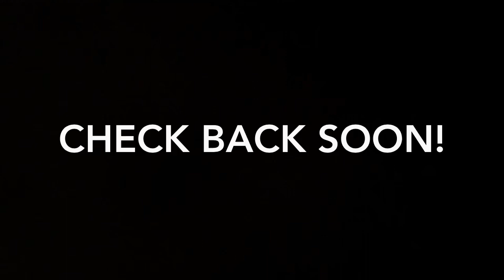We Played Never Have I Ever (Clean Version)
HEY YALL❤️ My name is Zoie I am a creativist, and full time worker. Spend a few days with me watching how I manage my life & get to know me. I hope you enjoyed this vlog. Turn on your post notifications so you don't miss any new content.

VIDEO EQUIPMENT USED:
Editing Software-iMovie